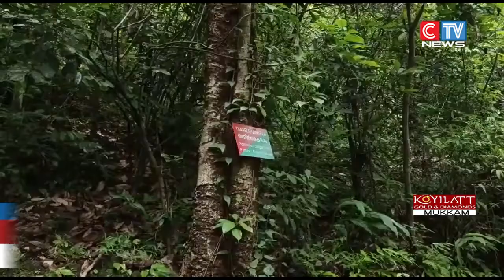ലോക പരിസ്ഥിതി ദിനാചരണത്തിൻ്റെ ഭാഗമായി നാടെങ്ങും വിവിധ പരിപാടികൾ നടന്നു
ലോക പരിസ്ഥിതി ദിനാചരണത്തിൻ്റെ ഭാഗമായി നാടെങ്ങും വിവിധ പരിപാടികൾ നടന്നു. വൃക്ഷ തൈ നടീൽ, തൈ വിതരണം തുടങ്ങിയ പരിപാടികളിൽ നിരവധി പേർ പങ്കാളികളായി